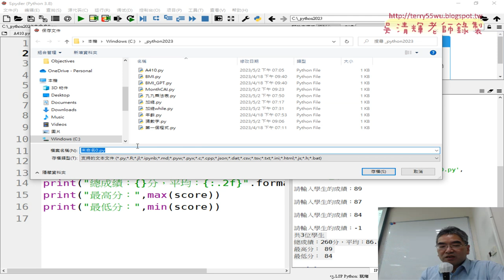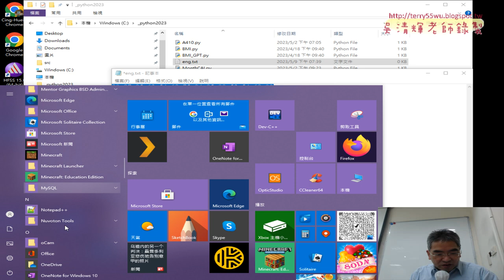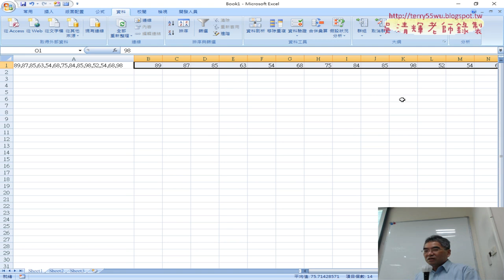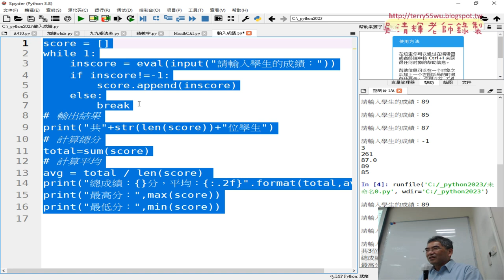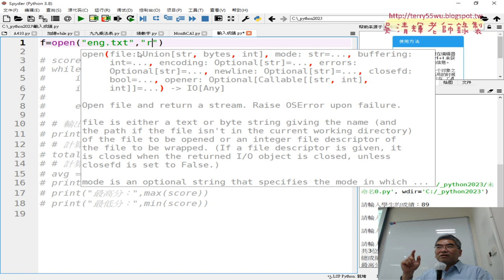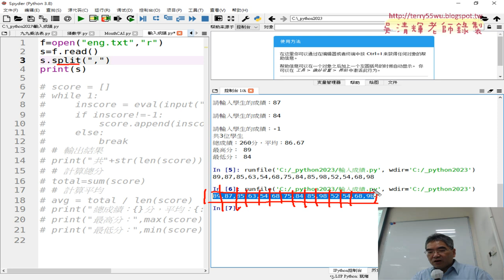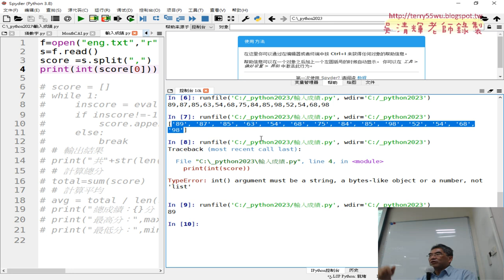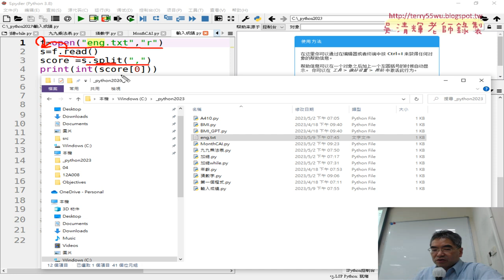03 檔案讀取與資料剖析與串列轉型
01_重點複習與用串列輸入成績
02_計算串列人數總分平均等
03_檔案讀取與資料剖析與串列轉型
04_使用絕對路徑與迴圈轉型並計算結果
05_寫出成績報表串接為s再輸出
06_只讀member的取前十個會員
07_只取姓名和手機兩欄
08_將串列兩欄結果存為CSV報表檔

課程簡介：
1.建置Python開發環境與程式測試
2.基本語法與結構控制件
3.迴圈資料結構與自訂函數
4.串列、字典與檔案與資料庫處理
5-1.開放資料處理CSV和JSON資料處理(停車與PM2.5)
5-2.開放資料處理練習題_新北市開放資料JSON
5-3.GOOGLE雲端當CSV來源與CSV處理
5-4.網頁資料擷取基礎與外匯
5-5.網頁資料擷取台彩與股市資料
5-6.擷取網頁上櫃股票行情
6.使用Pandas與處理_Excel_試算表
7.VBA與Phython連結MYSQL資料庫
8.視覺化報表使用圖表繪製

吳老師  111/5/10